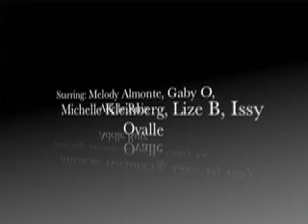Bball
The first assignment for the students in Mr. Connoly's inaugural film class was to create a commercial.  This one is for the women's basketball team.